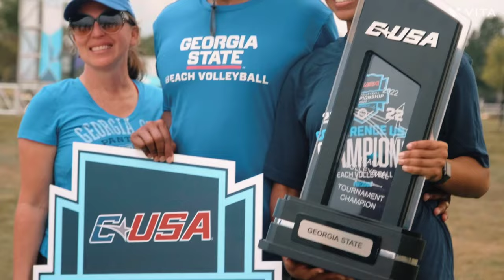MIT¥A - Beach Volleyball (Official Video)